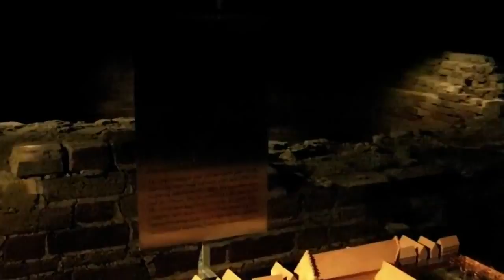Denmark - The Franciscan Friary Museum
The Franciscan Friary Museum